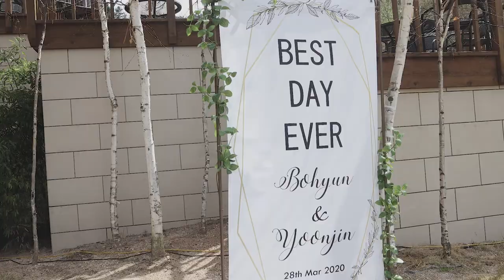웨딩본식영상 - 라비두스(풀영상)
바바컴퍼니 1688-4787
최고의 배우들이 당신의 한번 뿐인 소중한 날 잊지못할 감동과 추억을 만들어 드립니다.

바바컴퍼니는 체계적인 기획과 운영노하우를 겸비한 국내 최고의 공연기획사로 고객님이 원하는 1:1 맞춤공연을 기획하고 있습니다.

현직 뮤지컬배우, PD, 감독 등 각분야에서 수십년 이상의 뛰어난 경력을 자랑하는 프로전문가들이 모여 환상적인 무대를 연출합니다.

- 30,000회 이상 경험이 풍부한 현직 뮤지컬 배우로 구성된 프로집단
- 고객이 원하는 컨셉의 1:1맞춤형 공연기획
- 실제 행사 진행경험이 많고 능숙한 실력의 전문사회자 진행
- 영상촬영 및 사진촬영으로 특별한 날 잊지못할 추억 선사

특히 바바컴퍼니는 '대중문화예술기획업'에 등록됨으로써 탄탄한 연출력과 우수한 실력을 인정받고 있습니다.

고객만족도 1위! 후회없는 선택! 바바컴퍼니입니다.